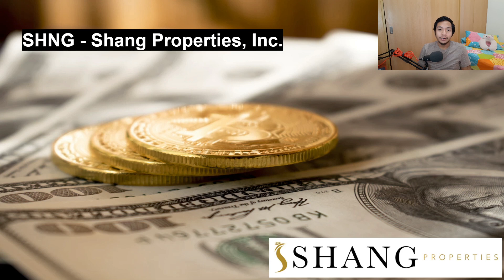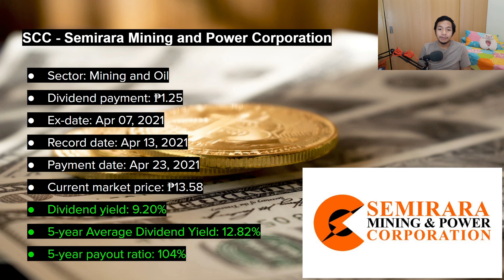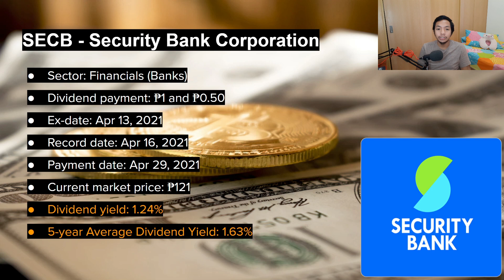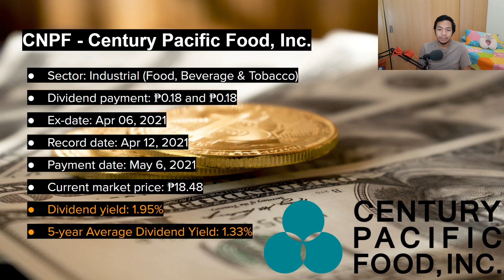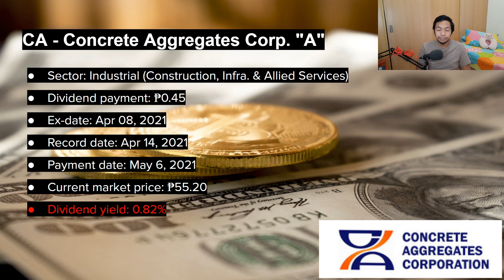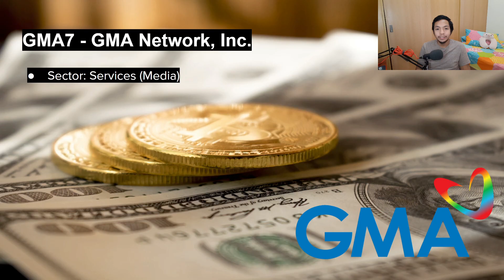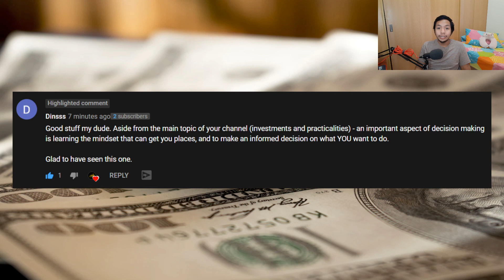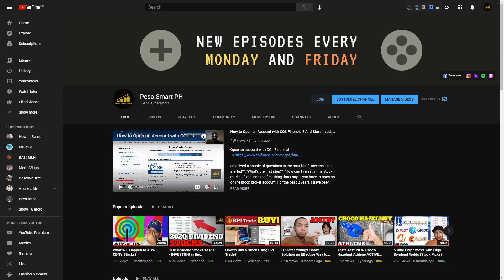April Dividend Paying Stocks - Peso Smart PH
April na agad? 2nd quarter na ng taon? Sobrang bilis! 2021, chill ka lang hahaha
Pero yung hindi nag chichill are yung mga dividend paying stocks this April. Madami-dami ding companies yung nag announce ng dividends and all their ex-dates will fall this April. If you love dividend paying stocks, then this video might help!

Time Stamps:
0:00 Welcome Back to Peso Smart PH
0:31 SHNG - Shang Properties, Inc.
1:53 SCC - Semirara Mining and Power Corporation
2:51 DMC - DMCI Holdings, Inc.
3:58 SECB - Security Bank Corporation
4:50 PHN - Phinma Corporation
6:16 CNPF - Century Pacific Food, Inc.
7:09 CA - Concrete Aggregates Corp. "A"
8:40 CLI - Cebu Landmasters, Inc.
9:34 GMA7 - GMA Network, Inc.
12:24 8990B - 8990 Holdings, Inc.
13:39 Outro: Sources, Quote of the Day and Comment of the Day